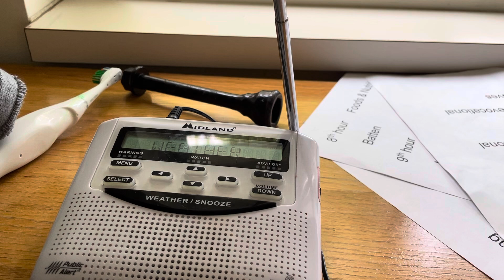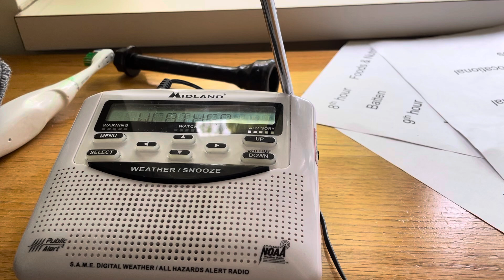Extremely Dangerous, hot weather is expected this week